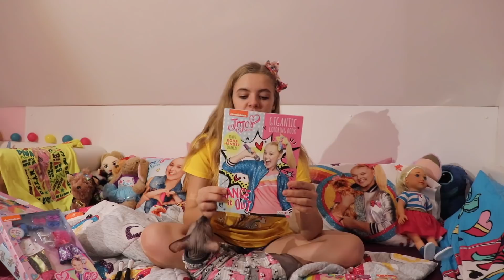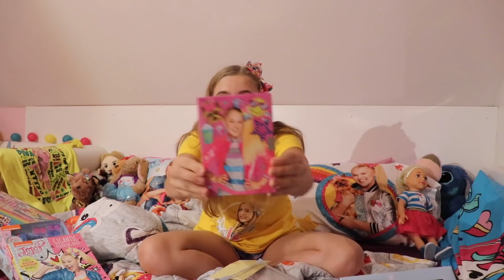Další JoJo Siwa Amazon unboxing /LEA